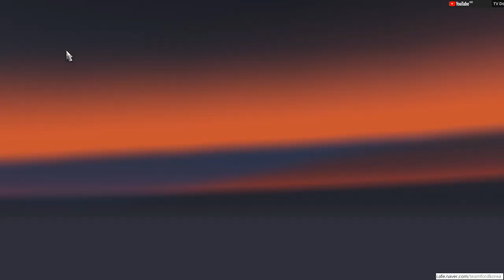Euro Truck Simulator2 , 유로트럭시뮬레이터2 신형 르노 T520타고 미쉐린 타이어 운송하기 [TV Do]